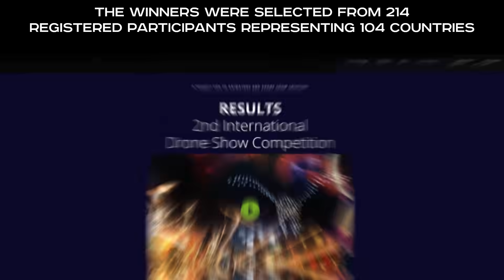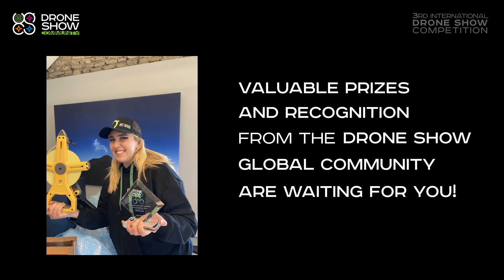3rd International Drone Show Competition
Drone show companies, 3D animators, event and marketing agencies with drone light shows in their portfolio, fireworks professionals and many others are invited to participate in the key online event dedicated to the development of the DroneShowIndustry.

The Сompetition aims to bring together the best representatives of the drone show industry and present their wonderful dronelightshows and projects to the whole world! The international jury, which includes representatives of the media sphere, drone and fireworks industries, drone show choreography professionals and event market gurus will select the winners to award them with valuable prizes. Recognition of the Drone Show Global Community awaits the winners of the Competition, and the creators of the best 3D animations will get the opportunity to present their works at the International Drone Show Festival in 2023.

Participants need to submit their project videos to compete in one or more of five nominations:
🏆 “Best drone show animation”,
🏆 “Best drone show storytelling“,
🏆 “Best drone show at the event”,
🏆 “Best promotional drone show”,
🏆 “Best integrated show simulation: Fireworks and Drones”.

The application period is October 6 - November 20, 2022, with the winners to be announced in December, 2022.

Each winner will receive
 ✅ a drone show operator kit (a set of items that an operator always needs for a comfortable process of organizing a drone show),  also, the winners will be awarded special prizes, among which are
 ✅ 5 Kaiken drones,
 ✅ DJI Avata Fly Smart Combo,
 ✅ and accommodation at the International Drone Show Festival.

Main organizer of the Сompetition is SPH Engineering - a global provider of UAV software solutions, integration services, consulting and custom development to expand drone applications. Its innovations support UAVs of different manufacturers and advance drone technologies for surveying, data collection, and entertainment. Founded in 2013 in Latvia (EU), the company has a global customer and partner network in 150+ countries.